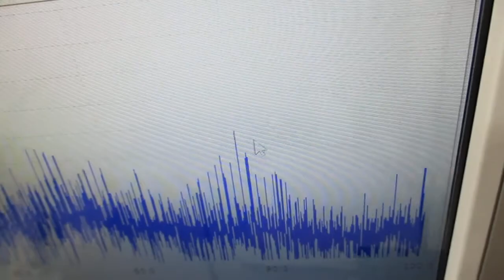超音波発振システムを利用した実験（非線形共振現象の応用技術開発） ultrasonic-labo